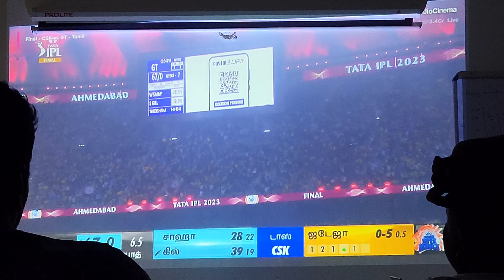CSK vs GT ipl final 2023